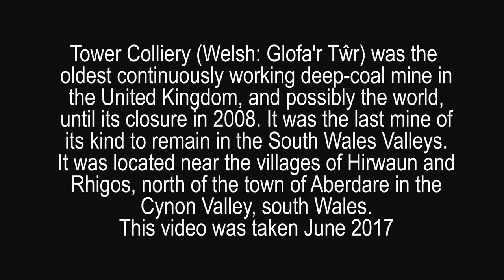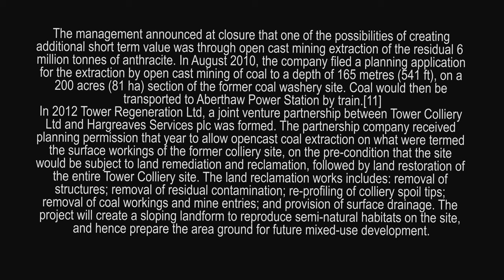tower colliery deep mine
A fly by at Tower Colliery Deep Mine, the end of an era.

Mavic Pro 4k.